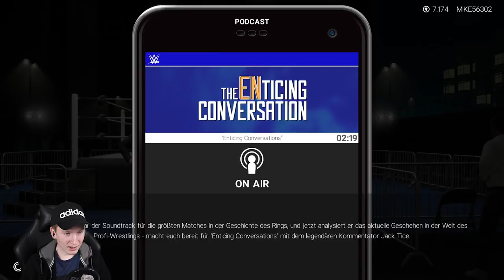SO WERDET IHR EIN INTERNET STAR !!🔥😱|| Karrieremodus || WWE2K19 || Deutsch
- WWE2K19

Ihr hört gerne Musik dann probiert das doch mal aus:

Ihr schaut gerne Filme, dann probiert das hier doch mal aus: